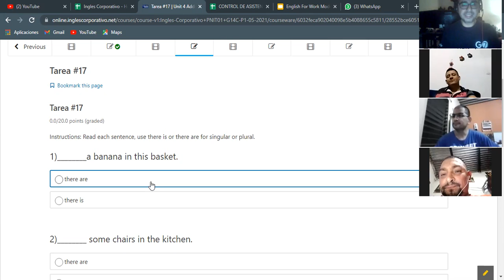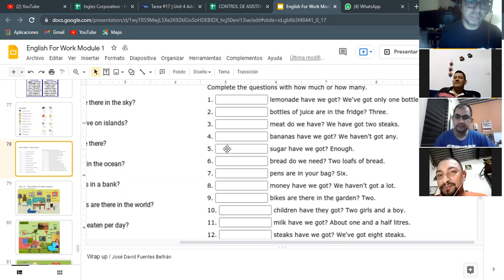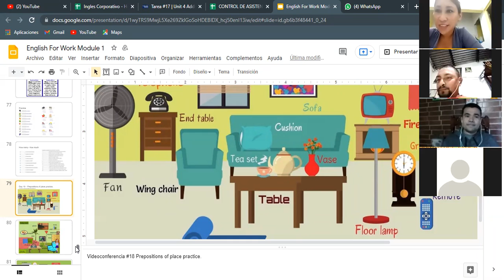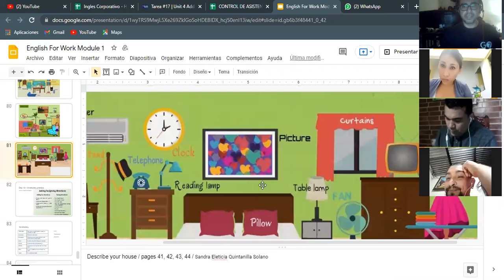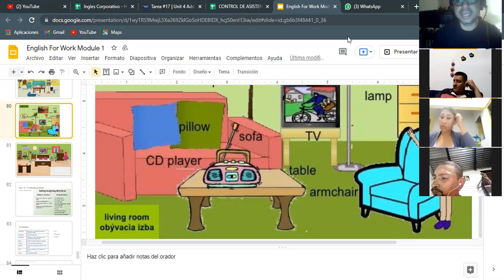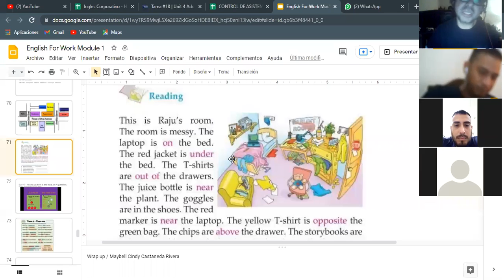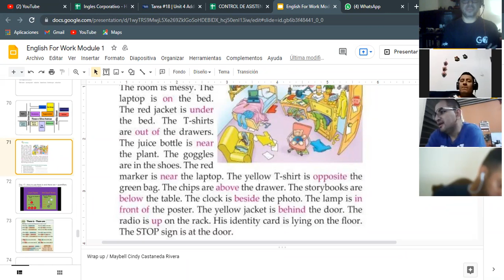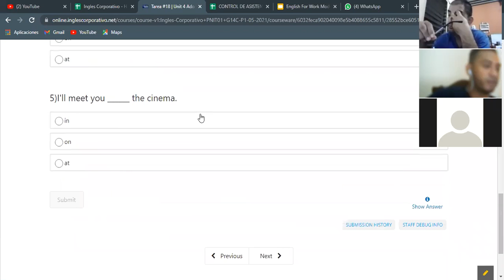Ingles Corporativo- Videoconferencia #18 Prepositions of place practice.